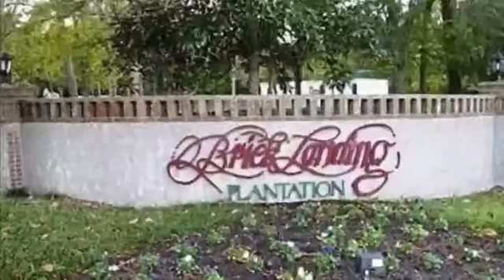Real estate for sale in Ocean Isle Beach North Carolina - MLS# 684591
1730 Linkside Way
Ocean Isle Beach North Carolina 28469
MLS# 684591